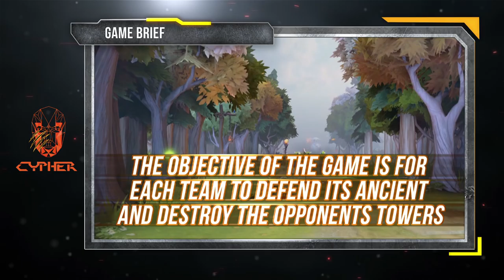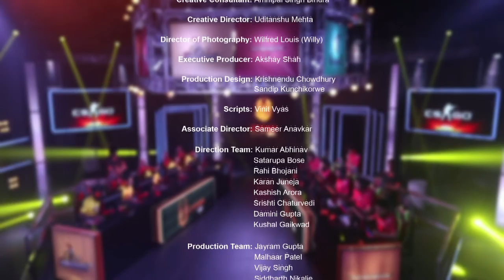S01 E08 Match Day 8 - Yodhas Vs Crusaders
The Yodhas take on the crusaders in tonight's game. Both are desperated for wins expecially the Crusaders if they have to get back in the game.